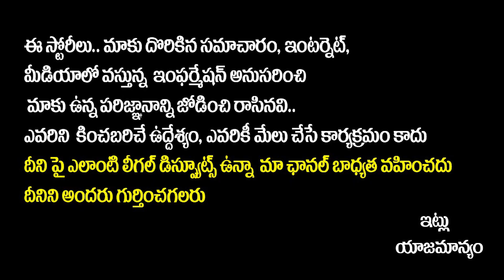Chandramukhi 2 Movie First Review | Chandramukhi 2 Public Review | Raghva | Kangana | SocialPost Tv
Starring - Raghava Lawrence, Kangana Ranaut, Vadivelu, Radhika Sarathkumar, Lakshmi Menon, Mahima Nambiar, Rao Ramesh
Written and directed by P Vasu
Producer - Subaskaran
Banner - Lyca Productions
Director of Photography - R D Rajasekar ISC
Action - Ravi varma, Kanal Kannan, Stunt Siva, Om Prakash
Editor - Anthony
Art Direction - Thota Tharrani
Choreography - Kala, Dinesh, Baba Baskar
Costume designers - Neeta Lulla (Kangana Ranaut), Dorothy Jai, Kiruthika Sekar, Bharathi Shanmugam, Aishwarya Raghunath
Jewellery Designs - Raabta by Rahul (Kangana Ranaut)
Lyrics - Yugabharathi, Madhan Karky, Vivek, Chaitanya Prasad
Make up - Sabari Girison
Stills - Jeyaraman
Effects - Sethu
VFX - Jupiter, Lorven Studios, Kalanath Studios
Dubbing - K Jegan (LML Studio)
Audiography - T Udhayakumar (Knack Studios)
PROs - Yuvraaj, Naidu - Phani (Beyond Media), Sabari, Harish Arasu
Publicity Designer - Ka Muthukumar (Pointer Studios)
Production Managers - R.S. Venkat, K.R. Balamurugan
Line Producers - R. Vikraman, S. Palaniappan
Chief Co-Director - V. Sugumaran
Co-Director - Mahendran
Associate Directors - Arun Ravichandran, Joy Andrews, Stany, DR Sreenivas, Trinetrudu
Assistant Directors - Sudarson Murali, Surya Prakash

SocialPost Shorts